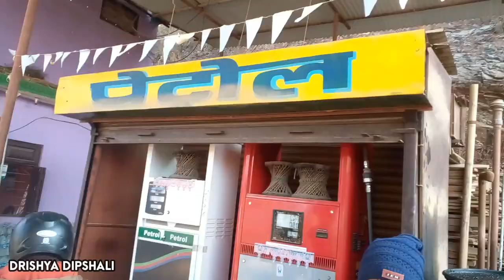यति धेरै अलैची त कुनै पनि गाउमा फल्दैन होला Kimalung Dingla Vlog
Kimalung Dingla Vlog is submitted here. If you wan to get more information about Dingla Kimalung , Kuna lung , sano dungla then You can watch this video. Sikteltar , Bakhor Bhojpur Nepal also submitted on this video .